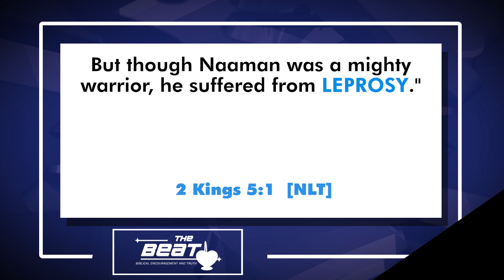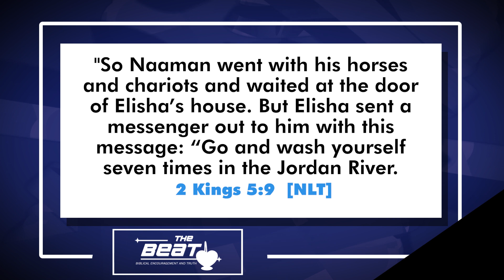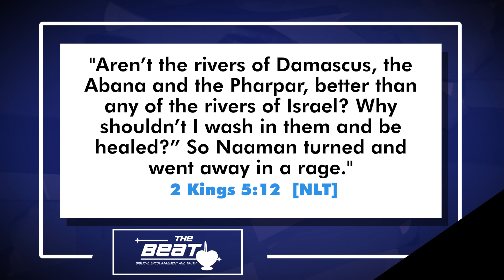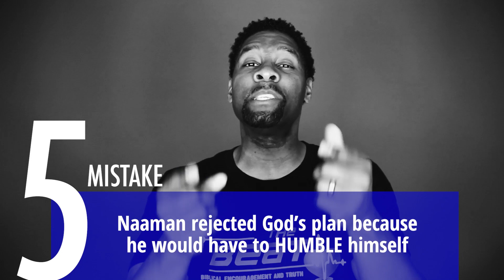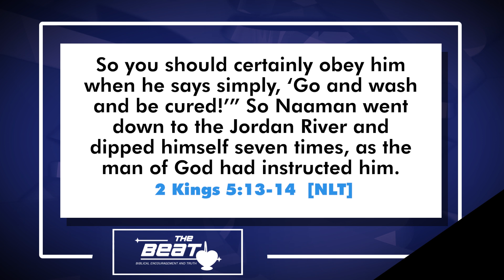5 SURPRISING Reasons why Most Christians NEVER Get their Breakthrough from God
Have you ever noticed that some believers seem to get answer to their prayers and experience regular breakthroughs in their lives while other Christians don't experience breakthrough? Well, you may be surprised to know that there is often times a reasons, actually several reasons, why we don't receive the breakthrough and blessing from God we desire. In this video I provide 5 of them. Enjoy!